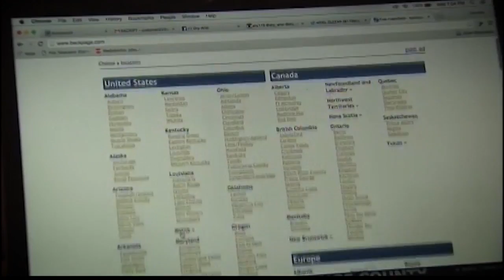Teen trafficking victim speaks out against "pimp"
Unhappy at home after years of being in and out of the court system, "Sarah" ran away from her mother’s home and agreed to meet up with the then-33-year-old man. She thought they would have a relationship, but she soon learned the situation was not what she expected. Police say that man forced her to prostitute herself to hundreds of man over two years.